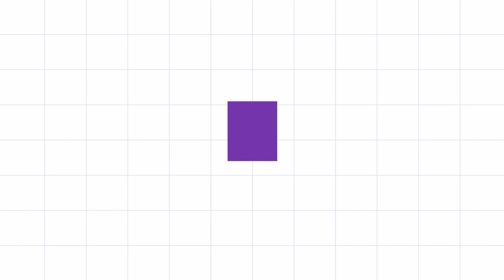Dominique Defoe..Biography, age, weight, relationships, net worth, outfits idea, plus size models